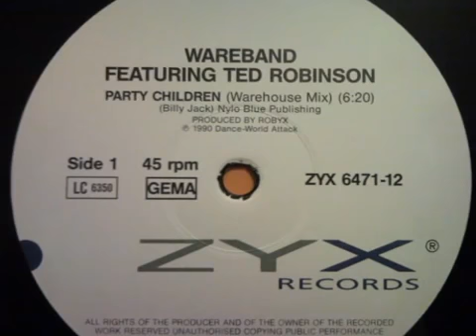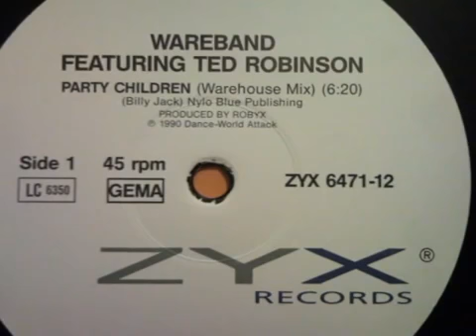My Music Channel